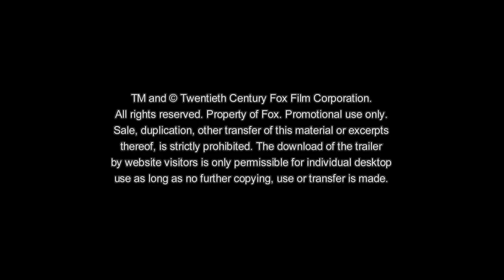Mike and Dave Need Wedding Dates | Trailer 1 | Deutsch HD German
MIKE AND DAVE NEED WEDDING DATES offizieller deutscher Trailer | Jetzt nur im Kino.
Viel Spaß mit dem ersten deutschen Trailer zur neuen Komödie mit Zac Efron, Adam Devine, Anna Kendrick und Aubrey Plaza: "MIKE & DAVE NEED WEDDING DATES"!

ÜBER DEN FILM: Die feierwütigen Brüder Mike (Adam Devine) und Dave (Zac Efron) schalten eine Online-Anzeige, um das perfekte Date (Anna Kendrick, Aubrey Plaza) für die Hochzeit ihrer Schwester auf Hawaii zu finden. Die beiden freuen sich  auf einen wilden Ausflug, doch ihre Dates entwickeln sich zu einem unkontrollierbaren Duo, das sie nicht nur austrickst, sondern auch gnadenlos unter den Tisch feiert.

Willkommen auf dem offiziellen YouTube Kanal der 20th Century Fox Deutschland! FoxKino ist die 1. Adresse für alle Film Fans - Deutsche Trailer in HD, Filmausschnitte, Clips und Making-Ofs der 20th Century Fox, immer in bester Originalqualität. Wir nehmen euch hinter die Kulissen von Blockbustern, zeigen euch die Welt des Films und geben euch alle Infos zu unseren neuen Filmen mit vielen Interviews, Extras und Featurettes. Wir sind 20th Century Fox Deutschland .